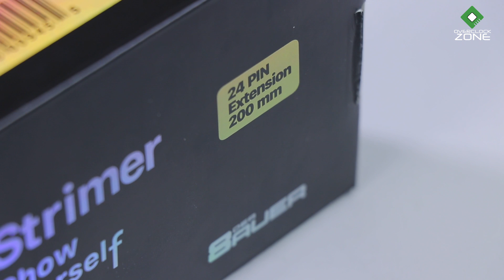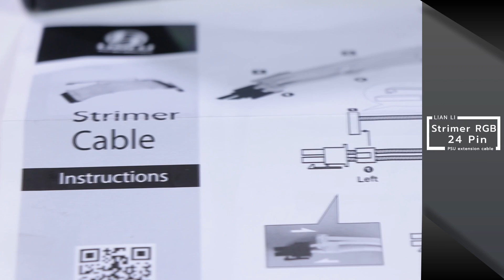รีวิว Lian-Li Strimer : สายไฟ RGB !!!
ให้พูดตรงๆเลยก็คือยุคนี้ แทบทุกอย่างมันเป็น RGB หมดแล้ว แต่ใครจะคิดว่าแม้กระทั่งสายไฟเองก็ทำมาเป็นแบบ RGB เช่นเดียวกัน วันนี้เราอยู่กับ Lian-Li Strimer โปรดักส์ที่ได้รับรางวัล d&i award ในงาน Computex Taipei 2018 ที่ผ่านมา ที่จะแปลงสาย 24-Pin จาก Power Supply เข้า Mainboard ธรรมดาๆ ของคุณให้กลายเป็นสาย RGB สีสันสวยงาม จะปรับแบบผ่านตัว Control ของมันก็ได้ หรือจะปรับผ่านการ Sync ของ Mainboard ก็ได้เช่นเดียวกัน